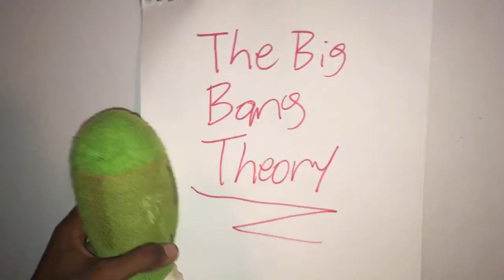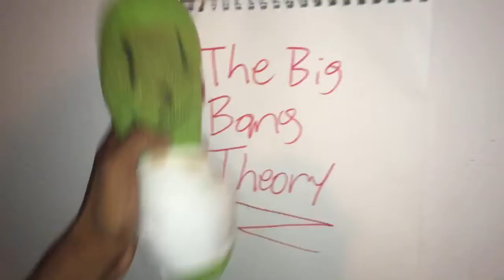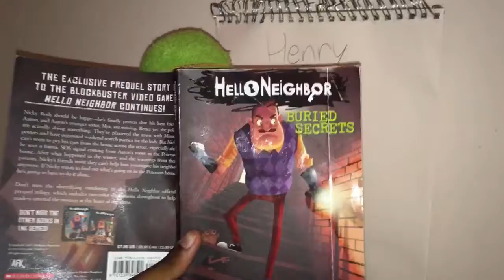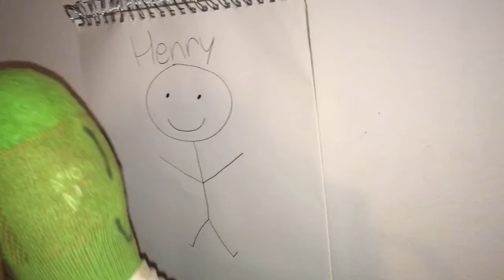The Toys Show | The Substitute Teacher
There is a substitute teacher in class today.